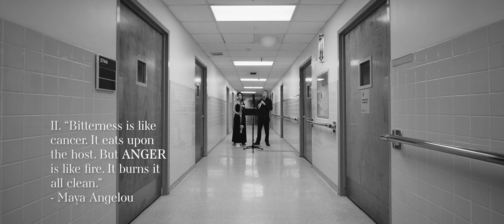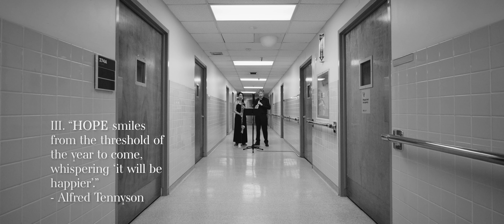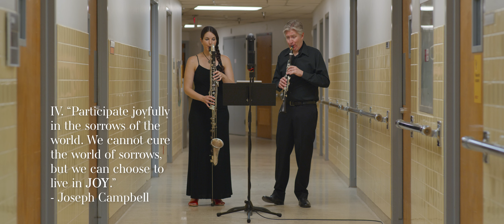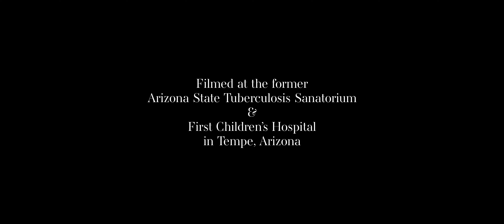Égide Duo - The Threshold of the Year to Come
00:00 I. Anxiety
03:03 II. Anger
06:10 III. Hope
09:37 IV. Joy

The Threshold of the Year to Come was commissioned by the Égide Duo who premiered it at the International Clarinet Association ClarinetFest 2021 (virtual) on July 30, 2021.

Égide Duo is Joshua Gardner, soprano clarinet, and Stefanie Gardner, bass clarinet.

Program Note:

For this work, I found four short texts that were parallel to experiences I had during the pandemic and chose to base my movements on each of them. The first movement is about the general anxiety at the beginning of the pandemic. Kierkegaard’s epigram, “Anxiety is the dizziness of freedom” was appropriate; though most of us still had quite a bit of freedom, those freedoms carried quite a lot of dizzying risk. The second movement is based on a Maya Angelou quote, “Bitterness is like a cancer. It eats upon the host. But anger is like fire. It burns it all clean.” The quote and movement reflect the fierce anger and helpless disappointment I felt as I watched people die needlessly due to the failings of our top officials. Movement three explores the idea of hope and is based on an Alfred Tennyson excerpt: “Hope smiles from the threshold of the year to come, whispering ‘it will be happier’”. The final movement is an expression of joy that celebrates the recovery of our lives as we remember all of the pain and begin to recover from the pandemic. This is well-expressed in the Joseph Campbell quote, “Participate joyfully in the sorrows of the world. We cannot cure the world of sorrows, but we can choose to live in joy.”

Duration – c. 13’ Joel Love (ASCAP) | 5.1.2021
Pictures On Silence Publishing